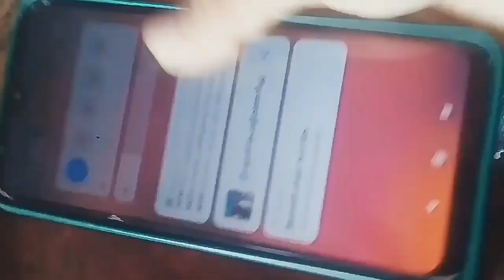Short film|Danger technology|mallu mallu hunter creations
Avoid strike/claim with discription:-
This vidio is fair use under u.s.copyright law because it is non- commercial,trans formative in nature,uses no more of the original work than necessary for the video`s  purpose,and does not compete with the original work and could have no negative affect on this market.

mallu hunter
Mallu han ter
Mallu hunter